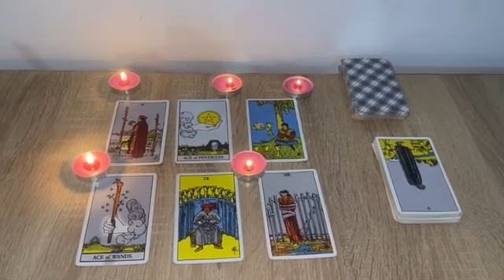ACUARIO🩵ESPERO QUE VER ESTE MENSAJE ANTES DE QUE ESTA PERSONA HABLA 🚨🚨 😱🥺❤